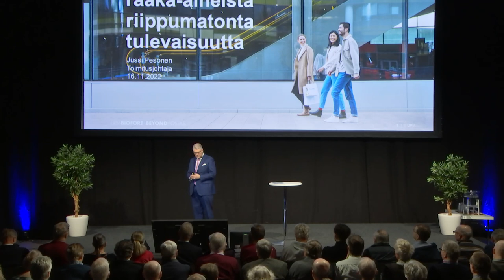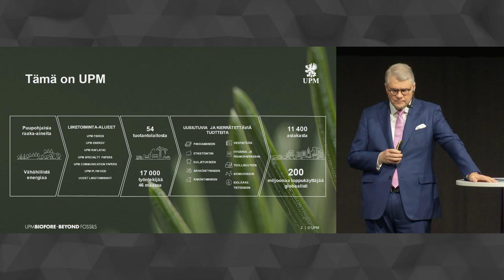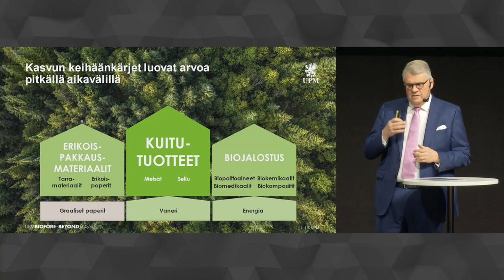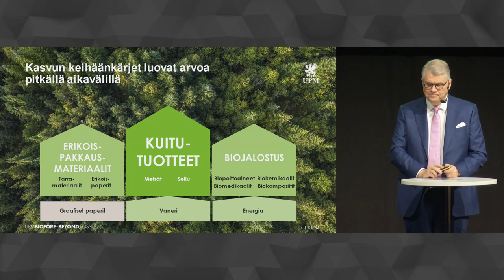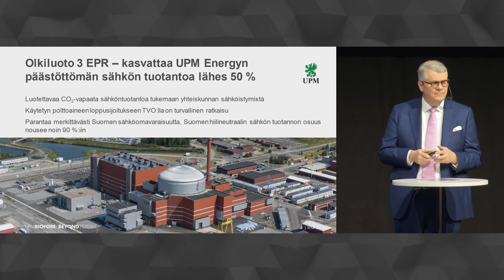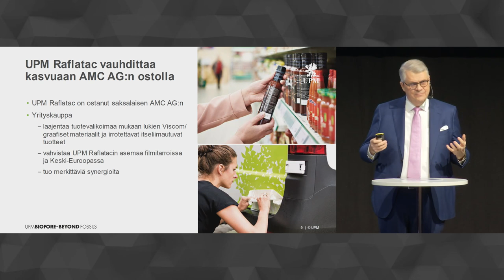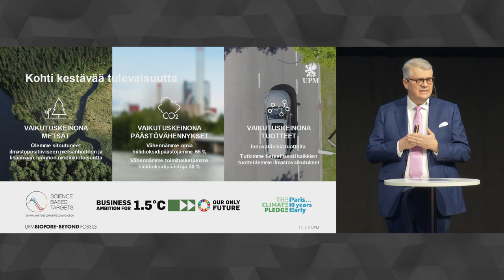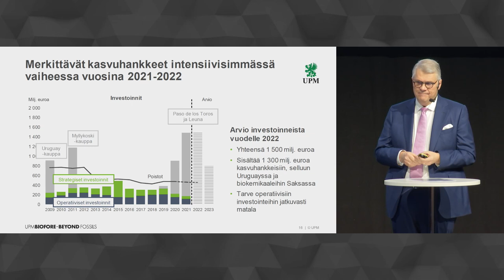UPM sijoituskohteena | SijoittajaMessut 16.11.2022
UPM – Jussi Pesonen, Toimitusjohtaja